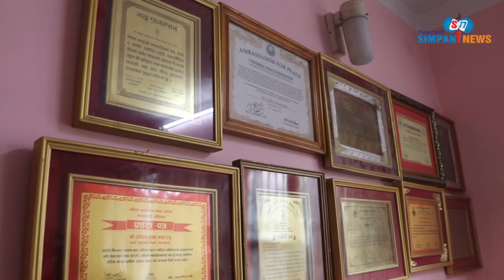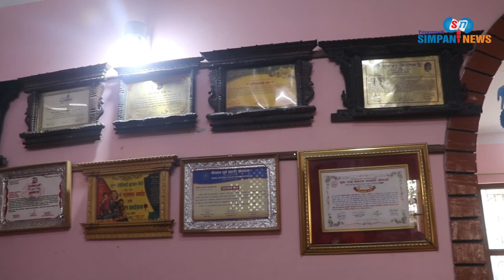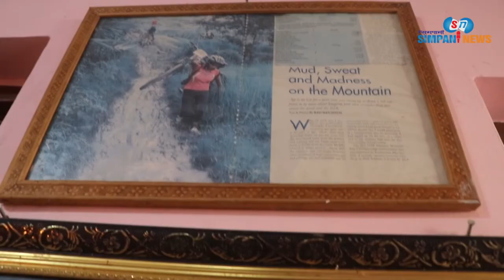सयौ वच्चाकी अभिभावक बन्दी सहायता नेपालकी अध्यक्ष ईन्दिरा राना मगरको अविस्मरणीय संघर्षका यात्रा